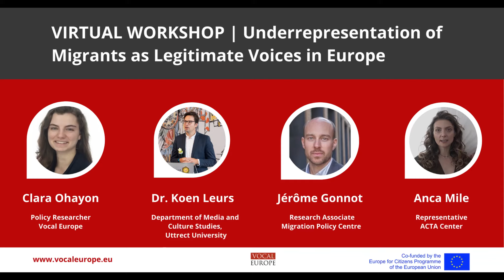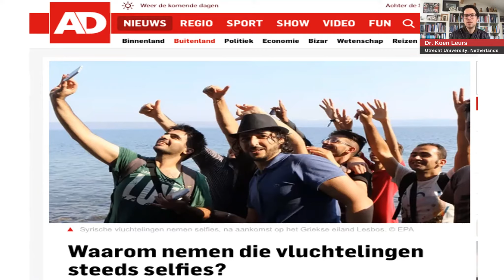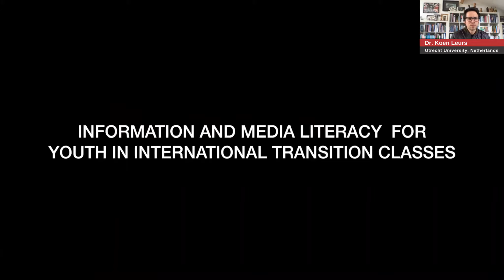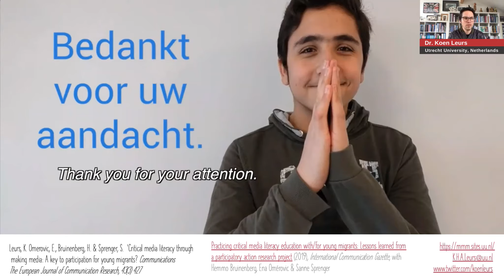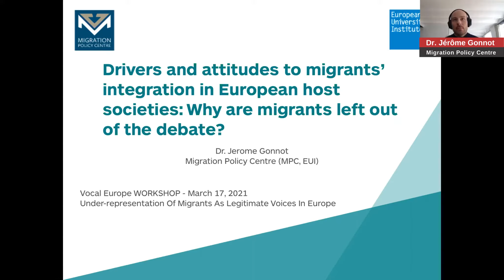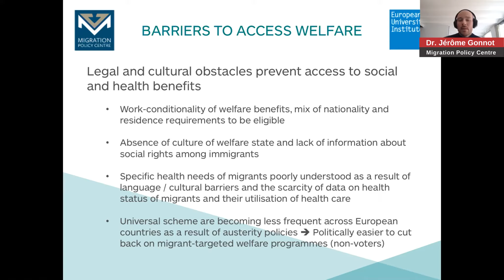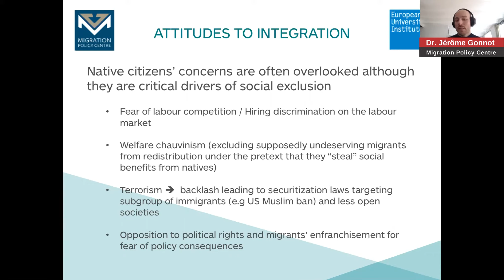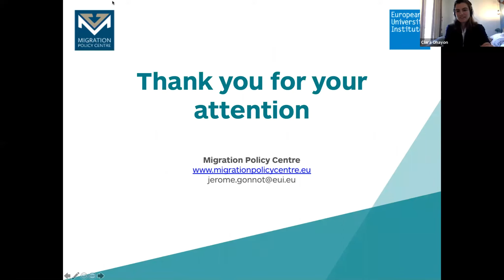WORKSHOP | Underrepresentation Of Migrants As Legitimate Voices In Europe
The best way for host countries to both benefit from immigration and provide migrants with the best opportunities to thrive is to successfully integrate them in the host community. In turn, successful integration requires quality information regarding migrants’ needs based on their own experiences. Yet, this process has been systematically hindered by the underrepresentation of migrants’ voices in the media and in policymaking.

Therefore, Vocal Europe aims to examine migrants’ lack of representation in the European migration debate, and the role of the media in perpetuating this, by holding this online workshop. The workshop is part of the Project TAS Thesis Antithesis Synthesis Migration Labs, which is funded by the Europe for Citizens Programme of the European Union.

Speakers:

 Ebubekir Isik, Research Director, Vocal Europe
Clara Ohayon, Policy Researcher, Vocal Europe
Assistant Professor Koen Leurs, Utrect University
Jérôme Gonnot, Research Associate, Migration Policy Centre (MPC)
Anca Mile, Representative, ACTA Center